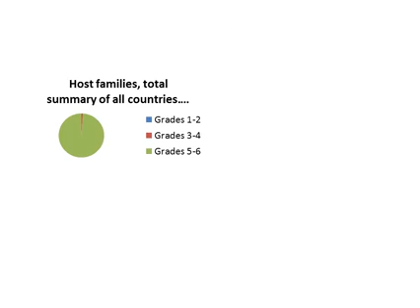Different climates, different lives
Evaluation Report